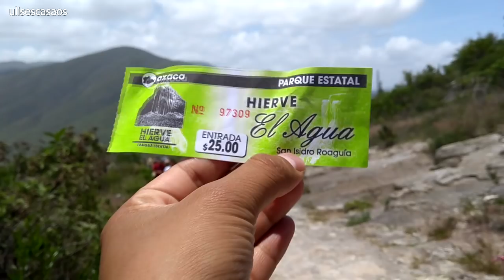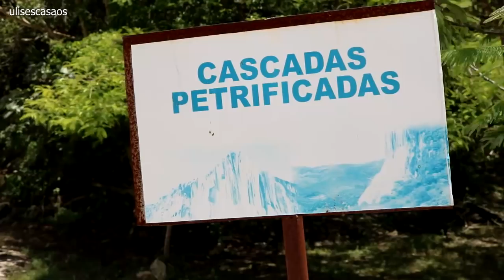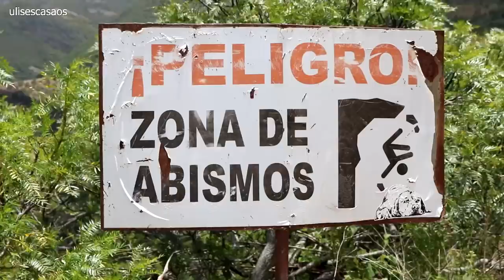HIERVE EL AGUA *QUE HACER Y COMO LLEGAR* | Las Sorprendentes Cascadas Petrificadas de Oaxaca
HierveElAgua es unos de los sitios naturales más sorprendentes del mundo, único en el continente americano y está aquí en Oaxaca, así que hoy iremos ahí, dejaremos que este sorprendente sitio nos enamore mas de la Bella Oaxaca. Es uno de los atractivos más populares de Oaxaca debido a su cercanía a la capital, la belleza natural que ofrece y sobre todo por ser un sitio único dentro de todo américa, en el mundo existen solo dos lugares con características similares, uno está en Turquía y el otro está aquí en tierras Oaxaqueñas.

Hierve el agua se trata de una serie de cascadas petrificadas formada a lo largo de millones de años,  por el escurrimiento de agua con altas cantidades de minerales principalmente agua carbonatadas, las cascadas tienen una altura aproximada de 200 metros  de altura.  Dentro del parque hierve el agua se encuentran unas cabañas por si tu quieres hospedarte ahí, en la entrada hacia la bajada a las cascadas hay algunos establecimientos donde venden comida, bebidas, y antojitos, que son atendidos por las personas de la comunidad aunque si tu quieres llevar algo de comer también lo puedes hacer.

En las primeras cascadas se encuentran las pozas de agua sulfurosa a donde está permitido meterse ya que funcionan como un balneario natural, la profundidad máxima de esta es de 2 metros.  La vista panorámica del valle que ofrece hierve el agua desde lo alto de las cascadas es impresionante, la vegetación endémica del lugar también es otra de las cosas que me asombro de hierve el agua.

Al final estuvimos cerca de 5 horas en hierve el agua y apenas nos dio tiempo de recorrer los puntos importantes del lugar, si quiere visitar hierve el agu te recomiendo hacerlo por tu cuenta o con alguna persona local o amigo que tengas en Oaxaca, ya que la mayoría de los tours que se ofrecen en la ciudad tiene tiempos muy limitados para estar en las cascadas y quizá no te de tiempo ver toda la belleza del lugar.

Recuerda que si tiene alguna duda sobre que hacer, como llegar o alguna inquietud ya sea de Hierve el agua o de Oaxaca me puedes mandar un mensaje a instagram (@ulisescasaos) por ahi  siempre respondo.

Como y con cuanto llegar:
Primero debes de tomar un transporte público a la Villa de Mitla (apx $30.00 MX), estando en Mitla le dices al chofer que te baje en donde están las camionetas a Hierve el Agua, esas camionetas te llevarán hasta el parque Hierve el Agua (aprox $50.00 MX) y ahí inicia tu recorrido, de regreso haces el mismo trayecto pero inverso, en la entrada de Hierve el Agua están las camionetas que te llevan a Mitla y en Mitla puedes tomar camion o colectivo ha la ciudad de Oaxaca.

El presupuesto para ir a Hierve el agua es de  Aproximadamente$350.00 MX por persona ($19 USD)  Transporte redondo aprox. $160.00 MX, Entrada a hierve el agua $25.00 MX , comida y bebidas Aprox. $150.00 MX dependiendo de cuánto comas :) yo por que como mucho.

Nota: Si quieres saber mas detalles específicos sobre el lugar, como llegar, sugerencias de trasporte, comida o alguna pregunta sobre el lugar me puedes mandar un Mensaje directo a mi Instagram @ulisescasaos siempre respondo, también armo salidas y recorridos.